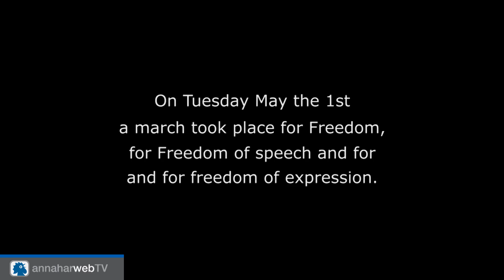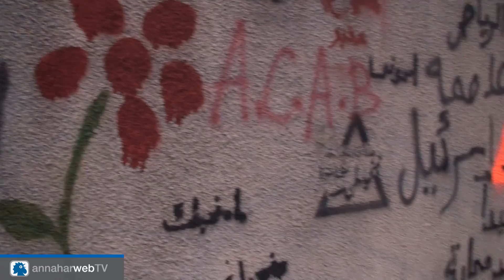Graffiti night | يوم حرية التعبير في لبنان , ليلة الغرافيتي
A march took place in Hamra street on Tuesday May the 1st for Freedom of speech. People were expressing themselves through stencils sprayed on the walls of the city.